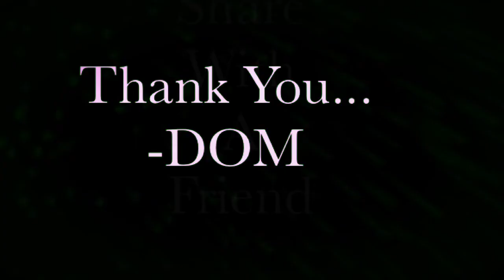Poetry By DOM